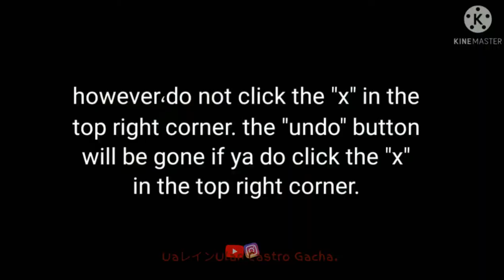how to get ya character back after clicking a preset || Gacha club tutorial || •Ulan Castro Gacha•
↓message↓
some people had been having this problem،i decided to make a tutorial for those who don't know.

gacha club tutorial
gacha club
lunime
gacha community
gacha world
gacha video
gacha edit
gacha characters
gacha tutorial
gachatuber
gacha
tutorial
short tutorial
recommendations

eclipse love ya keep safe.:)